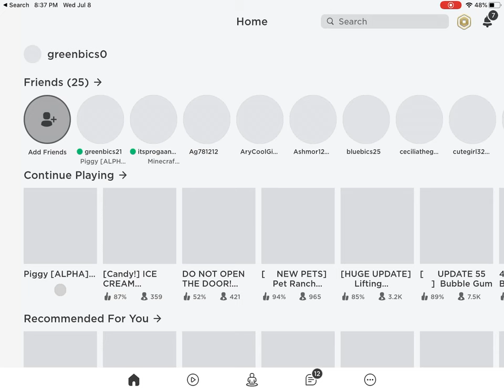Idelisa' World Roblox Piggy vid 1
first video of Idelisa's World playing Roblox Piggy... enjoy